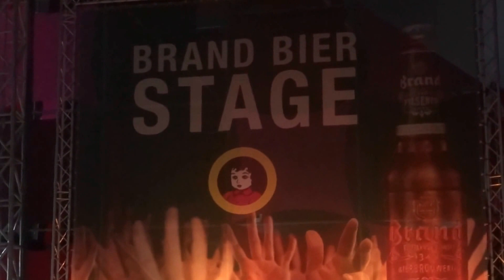Paloma Faith (live) - "Can't Rely On You" Pinkpop Landgraaf NL 12-06-2015